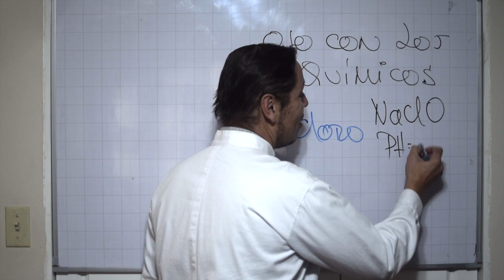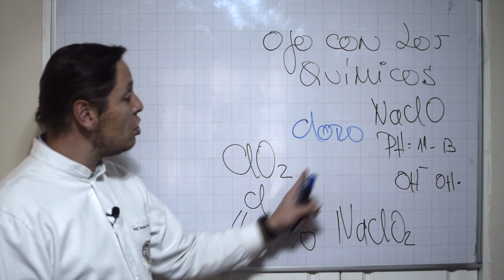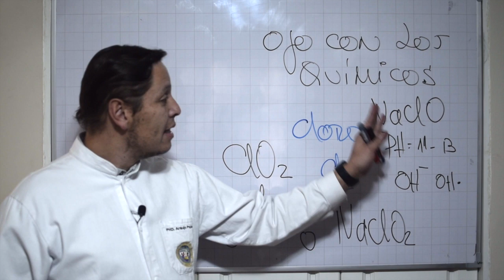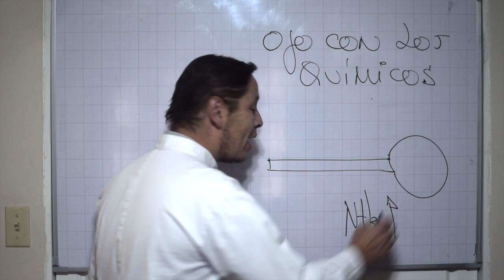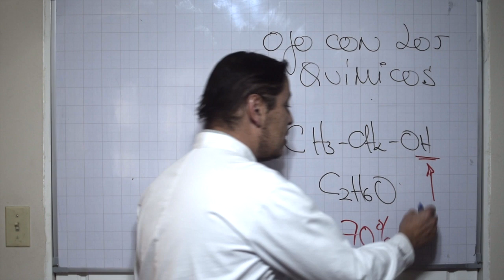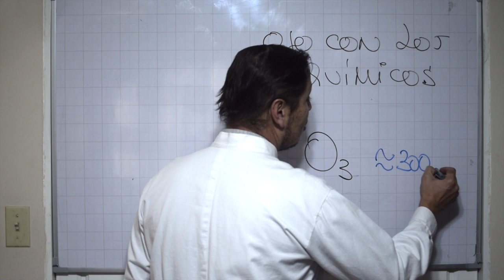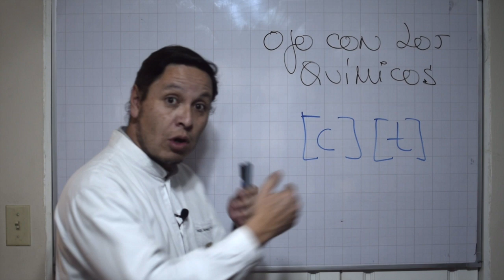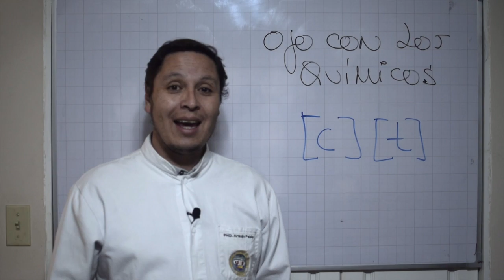Ojo con los químicos para desinfección en tu hogar y sitio de trabajo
En esta entrega hablo sobre los químicos utilizados para la desinfección de las superficies: hiplorito, clorito, etanol, ozono y desde la química explico porque utilizarlos o no.